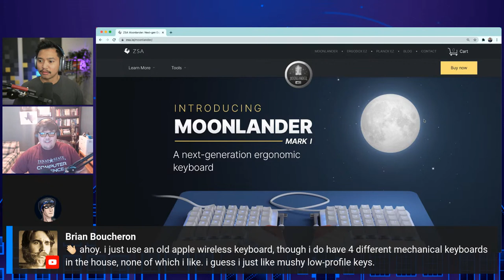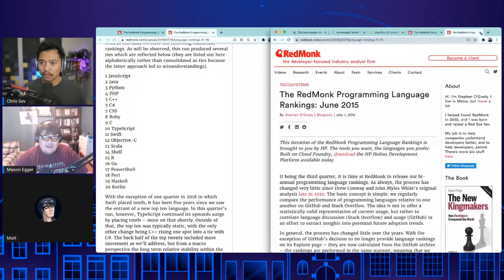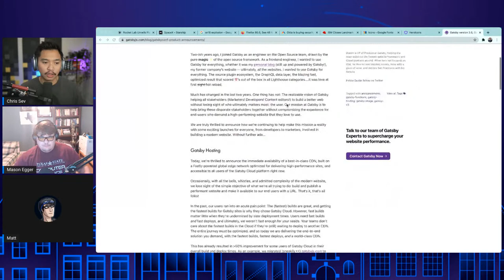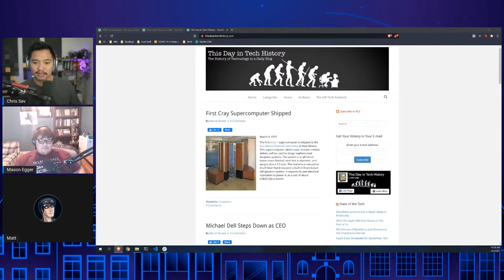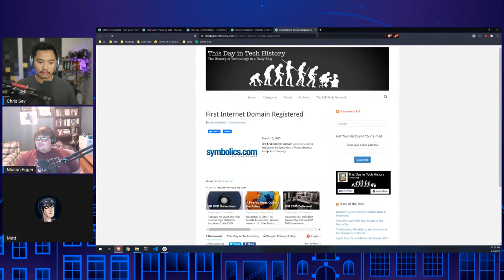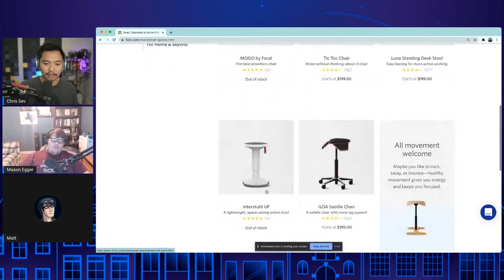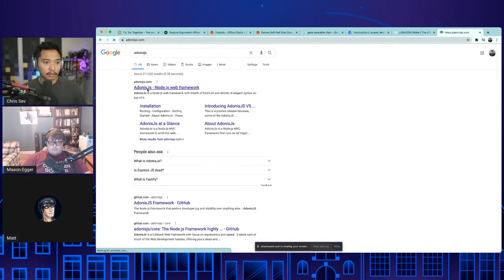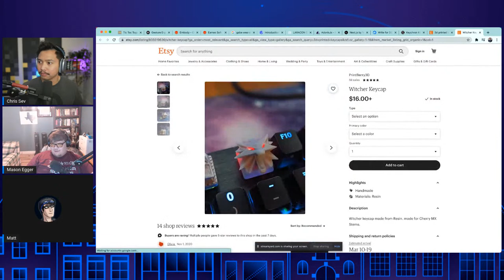Keyboards, Containers, and Red Pandas | Cloud Chats: Episode 5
⌨️ 📦 🐼 Join us for this week's Cloud Chats: "Keyboards, Containers, and Red Pandas" — watch the latest developer news and app demos, and ask us anything!

This episode is hosted by Chris Sev (Senior Developer Advocate) and Mason Egger (Developer Advocate), featuring special guest: Matt Cowley (Community Platform Manager).

Write for DOnations — Share your knowledge and get paid, while supporting tech-focused nonprofits and charities